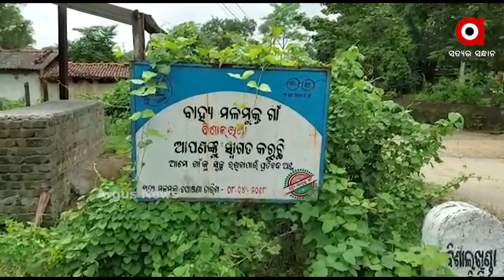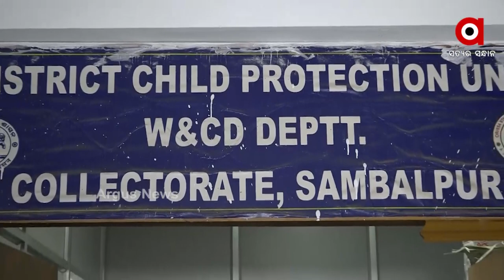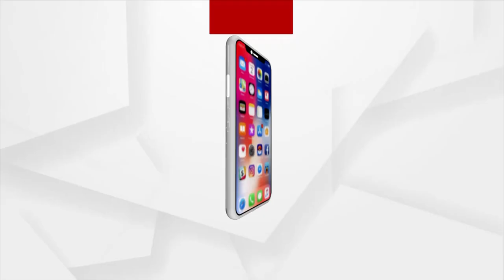ଫେଲ୍ ମାରଲା ଆର୍ଶିୀବାଦ୍ ଯୋଜନା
ଫେଲ୍ ମାରଲା ରାଏଜ୍ ସରକାରଙ୍କର୍ ଆର୍ଶୀବାଦ୍ ଯୋଜନା...ଘୁଷନା ନେ ରହିଗଲା କଥା...୧୮ ବର୍ଷ ତଲକେ ଥିବାର୍ ଛୁଆମାନେ ଆର୍ଶୀବାଦ୍ ଯୋଜନାନେ ସାମିଲ ହେବେ ଆର୍ ତାଙ୍କୁ ମାସକେ ୨୫ଶହ ଟଙ୍କା ଦିଆଯିବା ବୋଲି ସରକାର କହିଥିଲେ। ହେଲେ ଅନାଥ୍ ଶିଶୁଙ୍କୁ ଏବେତକ୍ ନାଇ ମିଲିପାରଲା ସହାୟତା...ସମ୍ବଲପୁର୍ ର ଭିନ୍ ଭିନ୍ ଜାଗାନୁ ଆସଲା ଯୋଜନାର୍ ଅସଲି ଚିତ୍ର.